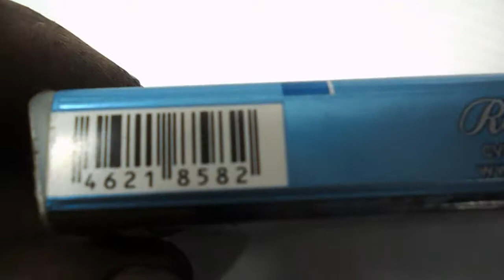шплинт задних колодок 2108 для личинок дверей